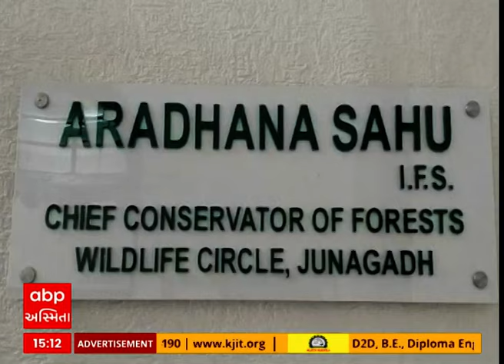Junagadh | સિંહમાં બેબીસિયા રોગ થયો હોવાની ખબર સંપૂર્ણ ખોટી, CCF આરાધના શાહુએ જવાબ આપ્યો